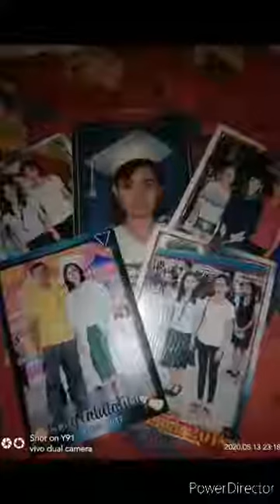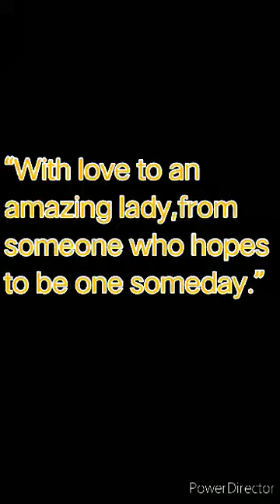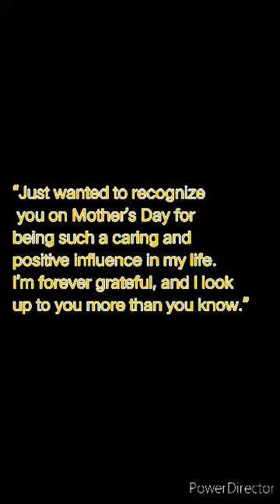VLOG #46 - KMPM FIRST ANNIVERSARY BY: MARIA KATRINA SARONDO TUCAY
SCHOLAR BATCH 2019